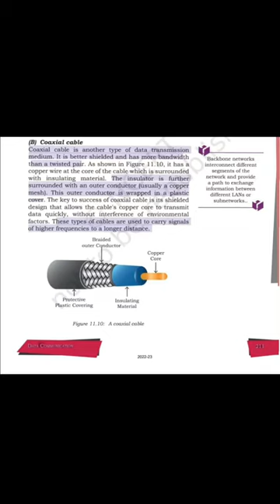Coaxial cable | ncert | for kvs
I hope you like this session.